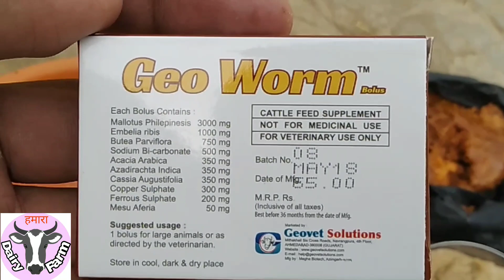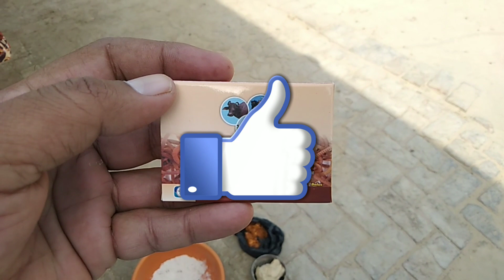पशुओं के पेट के कीड़ों को कैसे ख़त्म करें deworming क्या है कैसे करे deworming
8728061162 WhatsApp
इस वीडियो में हम ने पशुओं के पेट के कीड़ों को मारने के बारे में बताया है के कैसे हम हर्बल दवाई से पेट के कीड़े खत्म करें और पशु को सेहतमंद रखें धन्यवाद